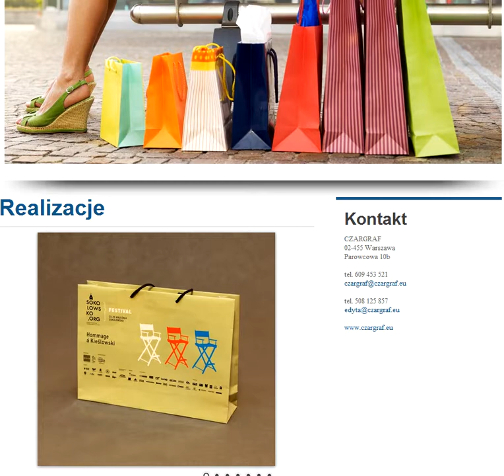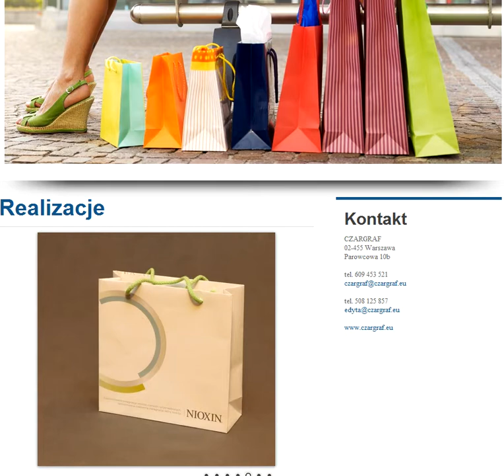torby reklamowe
Do produkcji personalizowanych toreb papierowych i materiałów reklamowych wykorzystujemy całą gamę różnego rodzaju papierów, kartonów, osiągalnych na rynku krajowym i zagranicznym. Jednak z uwagi na zróżnicowane struktury, grubości, predyspozycje danego materiału, a także ceny, istnieje grupa bardziej preferowana przez klientów. Dla toreb i materiałów promocyjnych z papieru wymagających zadruku, najczęściej zamawiane przez klientów i wykorzystywane przez nas do produkcji są papiery białe o strukturze gładkiej i różnych gramaturach, zależnych od wyboru klienta i specyfiki danego przedmiotu. Na życzenie Klienta, oprócz nadruku stosujemy również różnego rodzaju uszlachetnienia typu:

    laminacja błyszcząca lub matowa
    lakierowanie miejscowe UV błyszczące i matowe
    wytłaczanie hot stamp poszczególnych elementów metalicznymi foliami
    zwykłe wytłaczanie suche wklęsłe lub wypukłe

Dla bardziej wymagających Klientów możliwe są również inne rodzaje ozdobnych i droższych papierów, które sprowadzamy od rodzimych lub zagranicznych dostawców.

Formy, konstrukcja i formaty materiałów reklamowych, toreb i opakowań są uzależnione od wymogów klienta. Poza istniejącymi stereotypami staramy się proponować klientom indywidualne rozwiązania a także realizować ich własne nowatorskie pomysły.

Nakłady do realizacji w przypadku toreb i materiałów reklamowych z papieru są ustalane indywidualnie.